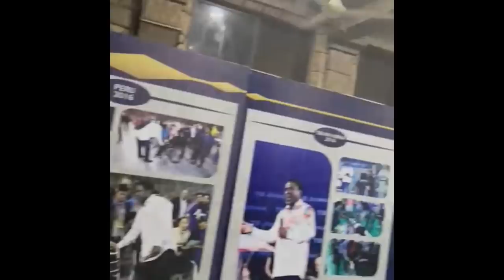TB Joshua disciples evicted from SCOAN over church leadership crisis